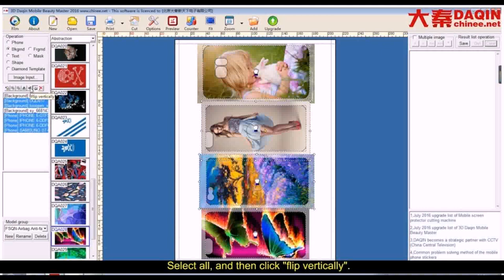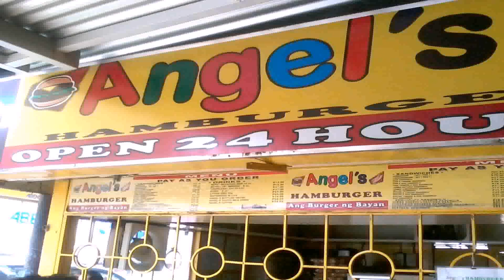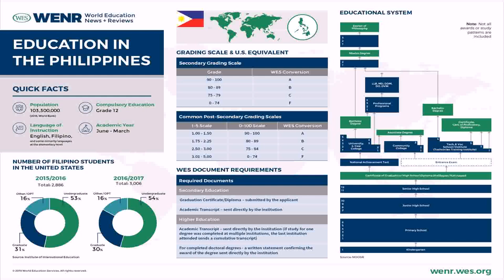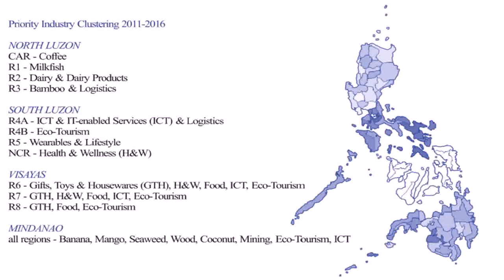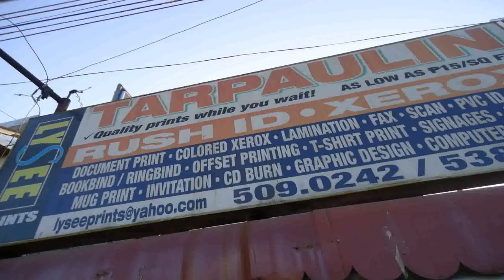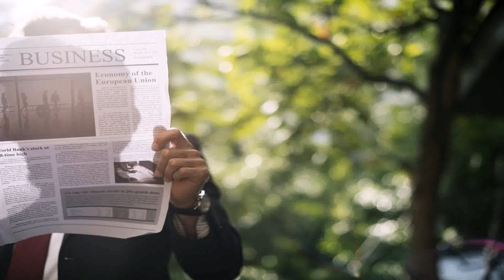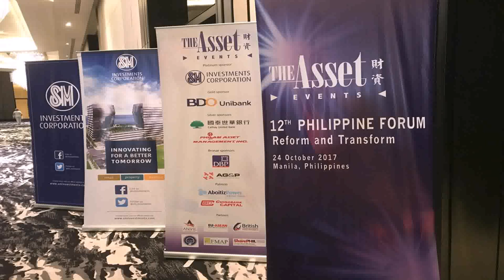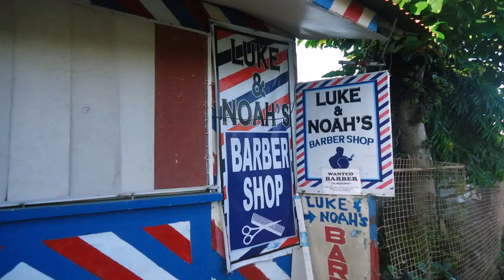Business With Small Capital In The Philippines 2016 (see description) (see description)